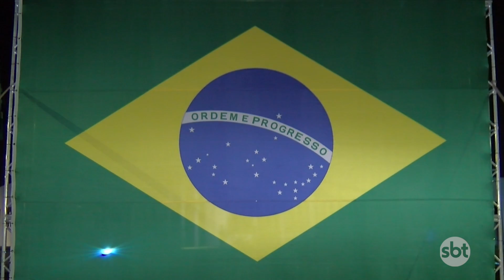Apoiadores do presidente Jair Bolsonaro participam de ato do bicentenário do Brasil em Nova Mutum